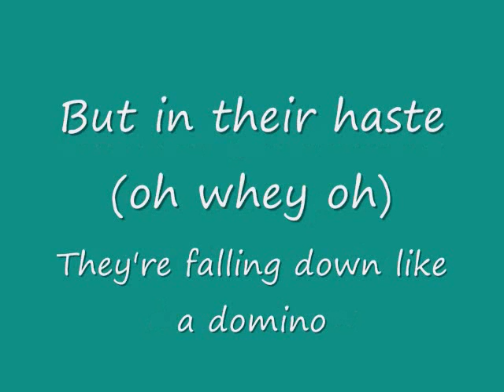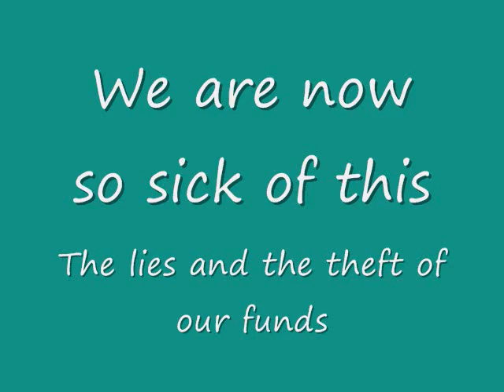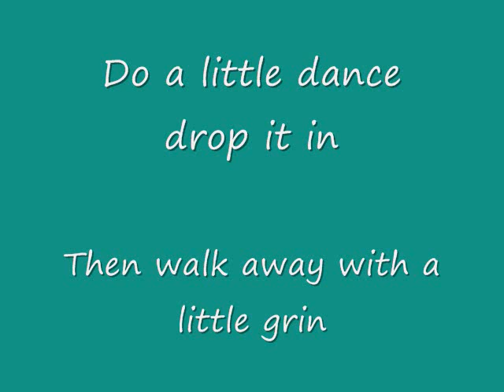Canadians Walking Like Egyptians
Our Revolution will be an election